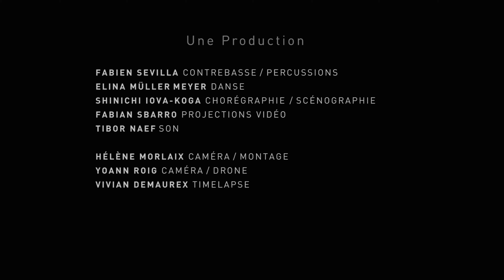Fabien Sevilla - Rites - Contrebasse Solo // trailer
Tourné lors de la Première du projet Fabien Sevilla -Rites- Contrebasse Solo au Creux-du-Van, Neuchâtel, Suisse, le 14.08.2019

Fabien Sevilla: Contrebasse, percussions
Elina Müller Meyer: Danse
Fabian Sbarro: Projections vidéo
Shinichi Iova-Koga: Chorégraphie, scénographie
Tibor Naef: Son

Caméra, montage: Hélène Morlaix
Caméra, drone: Yann Roig
Timelapse: Vivian Demaurex